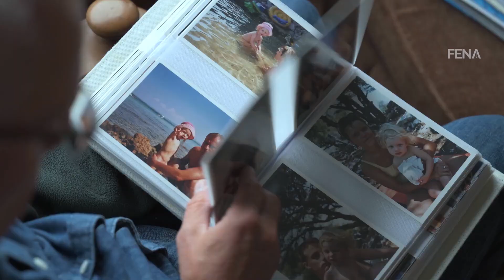Dokumentarni film "Naša djeca" tematizira dinamiku porodičnih odnosa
SARAJEVO, 21. augusta (FENA) - Hrvatski film „Naša djeca“ autora Silvestara Kolbasa, premijerno je prikazan na 30. Sarajevo Film Festivalu u okviru Takmičarskog dokumentarnog programa. (Video FENA/Almir Razić)